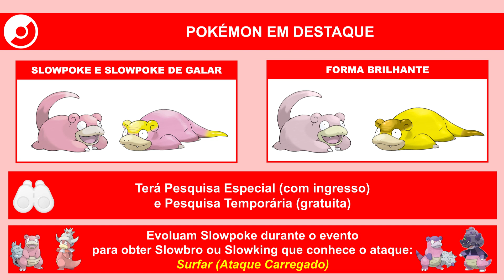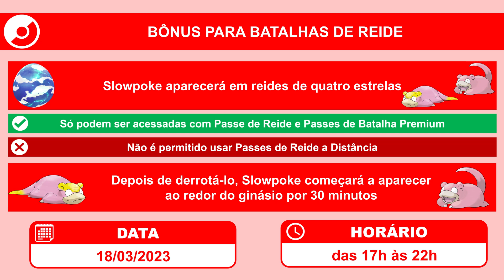Slowpoke e Slowpoke de Galar no Dia Comunitário de março de 2023 | Pokémon GO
Veja os detalhes divulgados do Dia Comunitário de março de 2023.

Data do evento: dia 18 de março de 2023, das 14h às 17h, horário local.